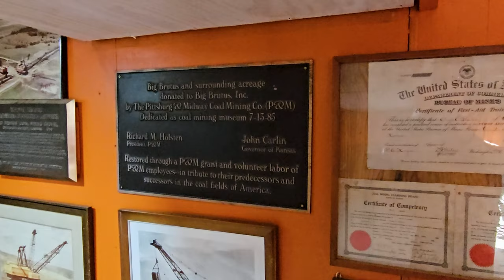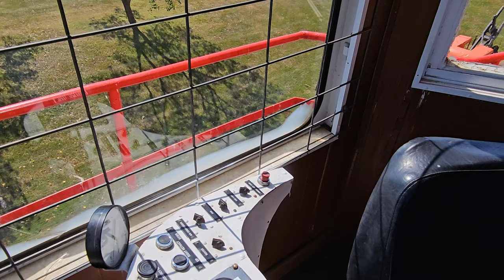Big Brutus Inside Walk Through Tour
Big Brutus is the nickname of the Bucyrus-Erie model 1850-B electric shovel, which was the second largest of its type in operation in the 1960s and 1970s. Big Brutus is the centerpiece of a mining museum in West Mineral, Kansas, United States, where it was used in coal strip mining operations. The shovel was designed to dig from 20 to 69 feet (6.1 to 21.0 m) down to unearth relatively shallow coal seams, which would then be mined with smaller equipment.
Description

The fabrication of Big Brutus was completed in May 1963, after which it was shipped on 150 railroad cars to be assembled in Kansas. It operated until 1974, when coal was uneconomic to mine at the site. At that time, it was considered too big to move and was left in place.

Big Brutus, while not the largest electric shovel ever built, is the largest electric shovel still in existence. The Captain, at 28 million pounds (13 kt) – triple that of Big Brutus – was the largest shovel and one of the largest land-based mobile machines ever built, only exceeded by some dragline and bucket-wheel excavators. It was scrapped in 1992, after receiving extreme damage from an hours-long internal fire.
Museum

The Pittsburg & Midway Coal Mining Company donated Big Brutus in 1984 as the core of a mining museum which opened in 1985. In 1987, the American Society of Mechanical Engineers designated Big Brutus a Regional Historic Mechanical Engineering Landmark. It was listed on the National Register of Historic Places in 2018.

The museum offers tours and camping.

View over 90 photos of Big Brutus and the rest of the museum on my Flickr page here: